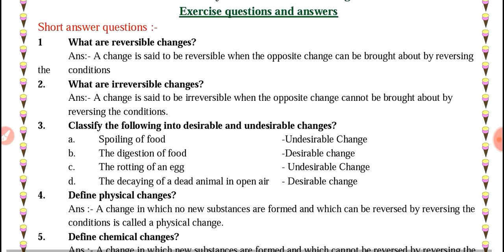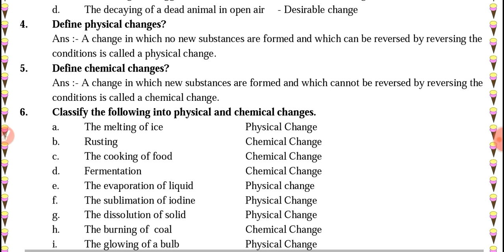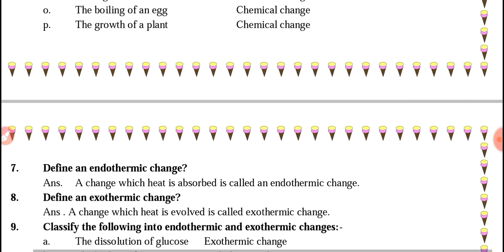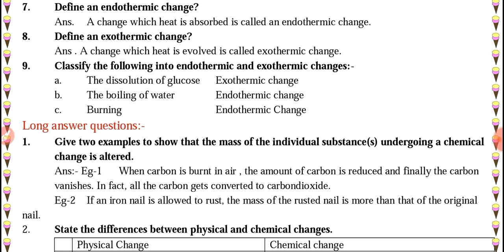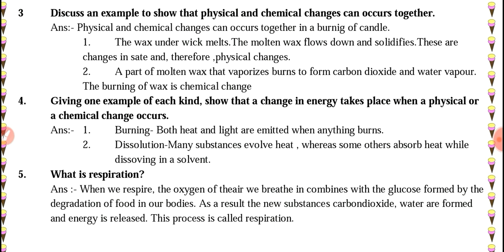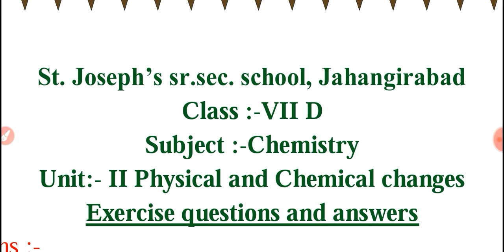Chemistry, Class VII D, Unit 2, Physical & Chemical Changes,Solved exercise questions Video Part